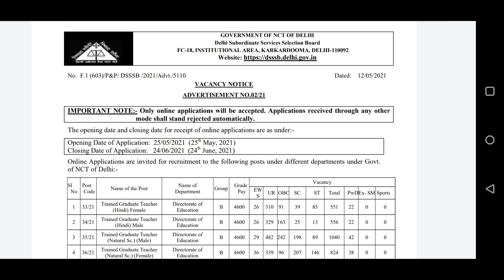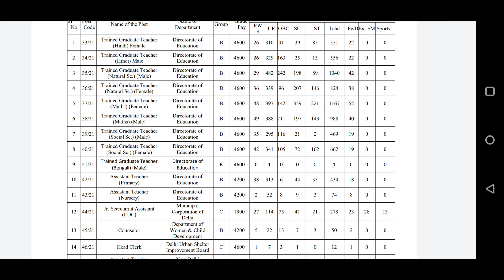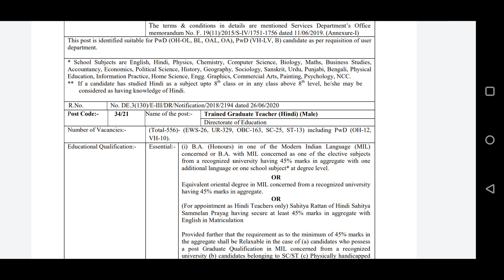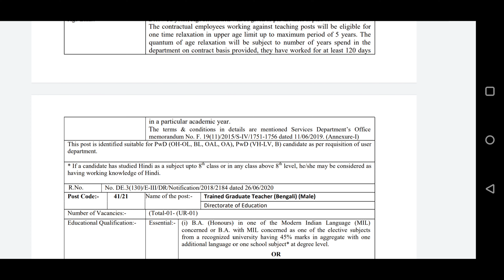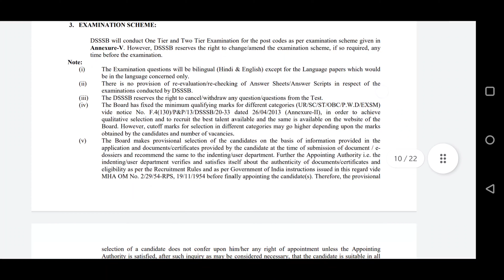DSSSB LATEST RECRUITMENT 2021- 7236 vacancies